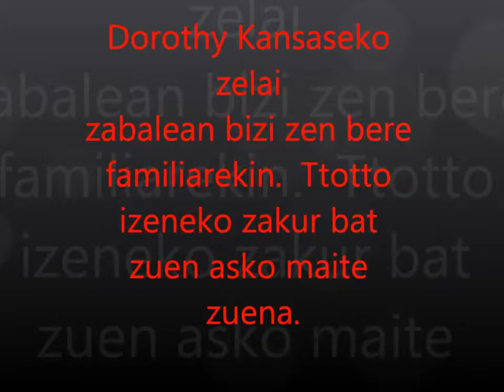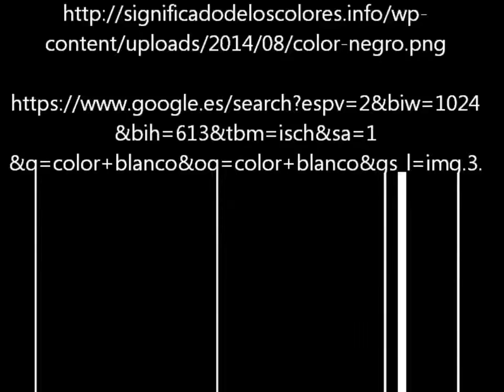Oz-eko azti harrigarria (LUPA)